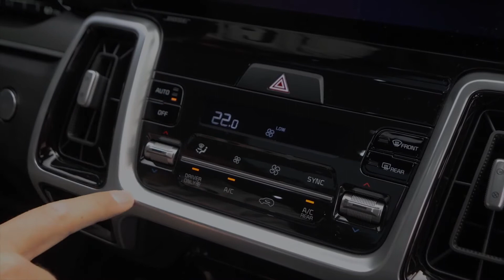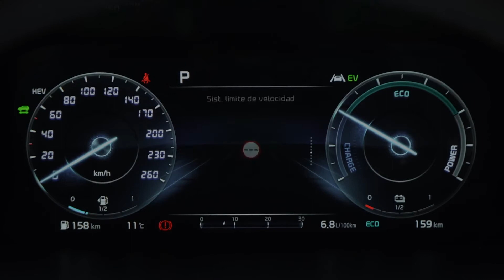The new Kia Sorento PHEV Interior Design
The Plug-in Hybrid is the second electrified drivetrain in the Sorento line-up and sits alongside the low-emissions Sorento Hybrid. The latest addition to the range blends a powerful 1.6-litre T-GDi Turbocharged Direct injection petrol engine with a high capacity battery pack and high output electric motor, allowing the driver to complete an average daily commute to work purely on all-electric, zero emissions power.

While many plug-in hybrid vehicles result in compromise, the fourth generation Sorento was designed from the beginning to accommodate electrified powertrains and deliver spacious accommodation for up to seven occupants. The larger body and all-new platform ensure that the latest iteration of the Sorento is one of the most spacious, practical and versatile electrified models on the market.